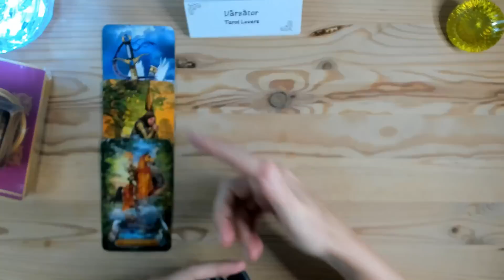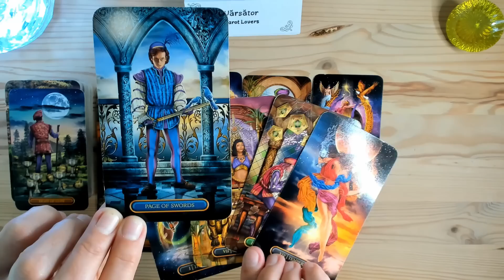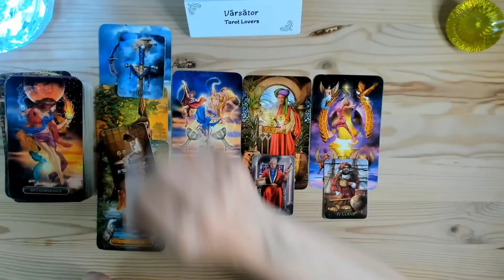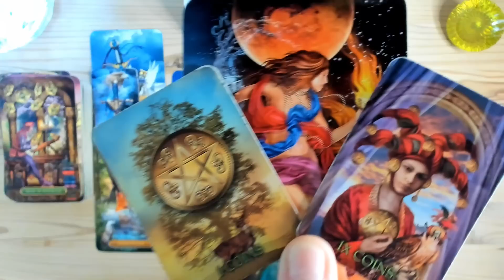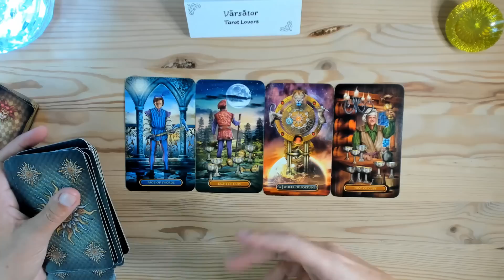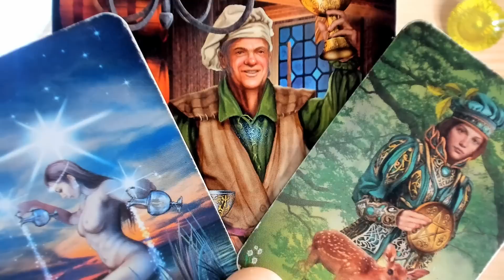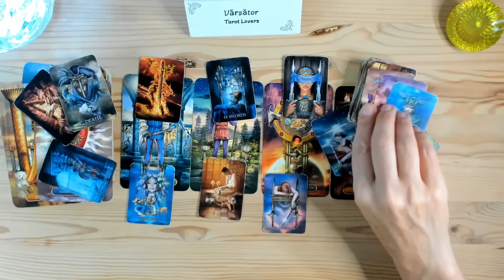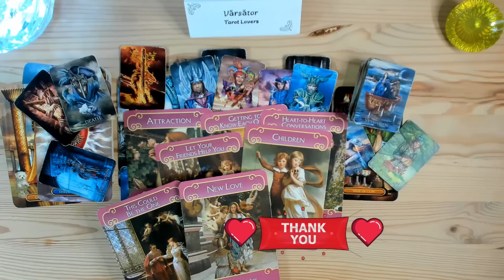VARSATOR ~ TOTUL SE SCHIMBA!⚡CINE TE SPIONEAZA?! 😱😎 ~ TAROT IUNIE 2022